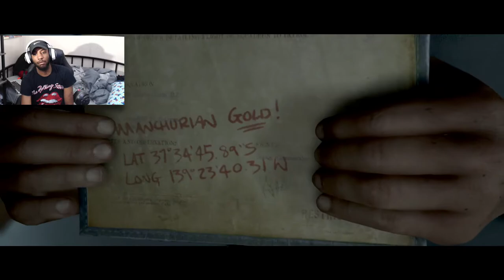WHY DID THIS SCARE ME SO BAD LOL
Part 2 of Man of Medan ,on the boat with Fliss and exploring the wrecked plane in the sea and ghost stories!